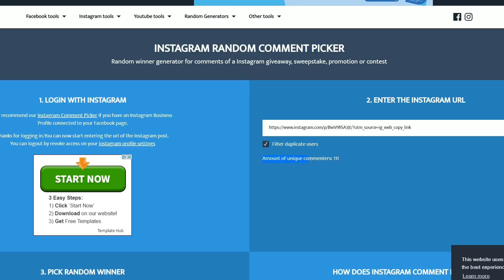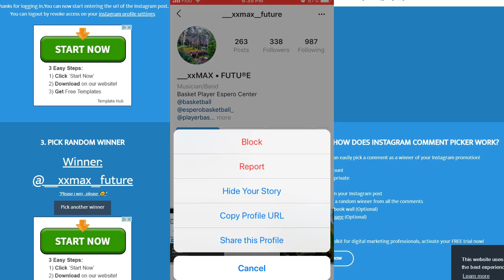70k GeForce Now Giveaway Winners!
Support-A-Creator Code: Valence